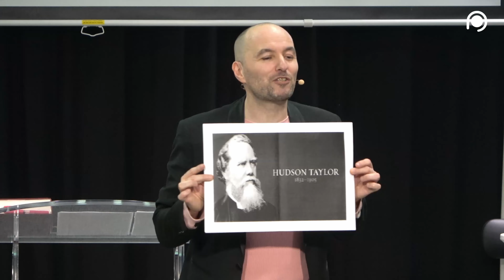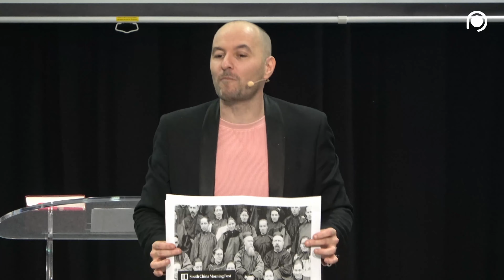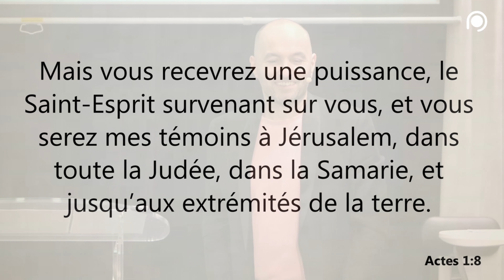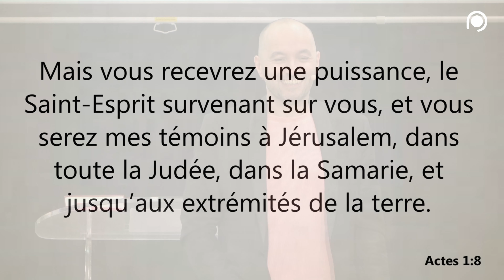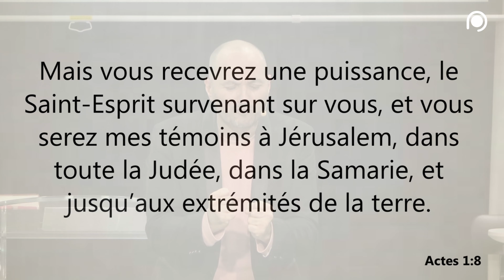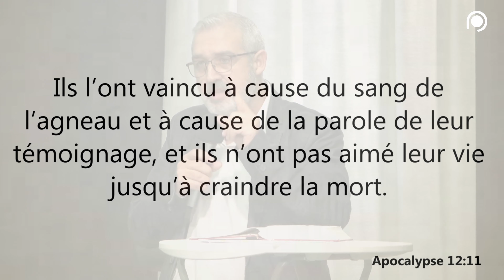Encouragement à l'évangélisation, partie 2 | Yves Chlepko [ETUDE PORTE OUVERTE REIMS 20/11/2021]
Pour suivre les cultes en direct ou revisionner les précédents cultes de notre église évangélique

Vous n'avez pas vu le dernier MOT DU PASTEUR, rattrapez votre retard !

L'église La Porte Ouverte Chrétienne Reims est une église fille de l'église La Porte Ouverte Mulhouse (connue également sous le nom de PO Mulhouse).

Chaque dimanche, nous vous proposons des cultes évangéliques en direct afin que vous puissiez nous suivre à distance.
Reims se trouve dans la région Grand Est et plus précisément dans le département de la Marne.

Nous proposons des cultes en direct, mais vous pouvez venir assister aux cultes évangéliques en venant dans notre assemblée de la PO Reims.

Vous n'êtes pas encore ABONNÉ à notre chaîne Youtube ? Soyez rapidement informé lors de la publication de nouvelles vidéos

Soyez richement bénis !